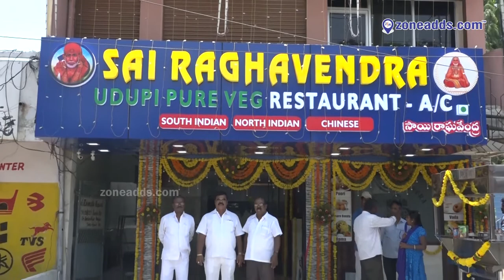Sai Raghavendra Udupi Pure Veg Restaurant || Sainikpuri || zoneadds.com